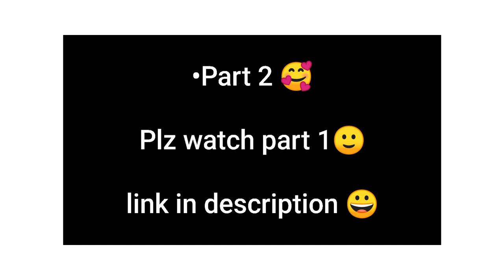mallana swamy charitra || Oggu katha|| (part 2) mallanapatnalu 📍mekavanampally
For more Oggu kathalu,oggu vinyasalu